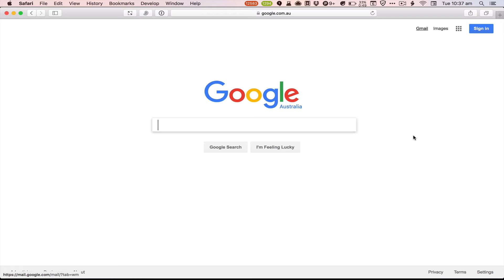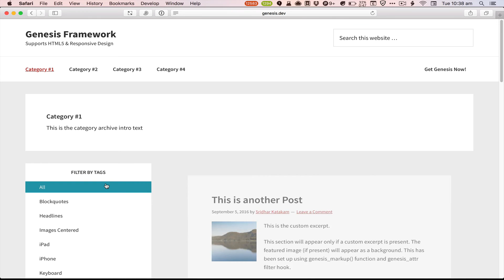How to Filter Category Archives by Tags in Genesis using MixItUp